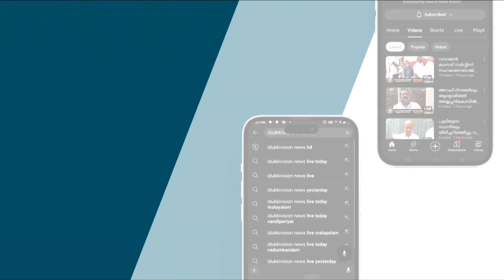ഉപ്പുതറ ടൗണില്‍ ഓടകള്‍ അപകട ഭീഷണിയില്‍.